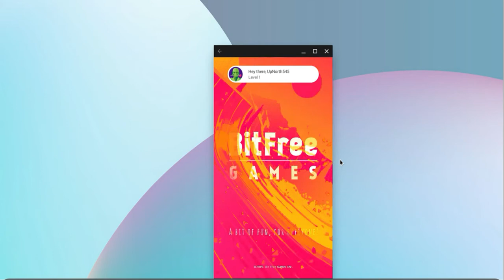BEST Fingerboard Game Ever!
Last video I did the worst FB game now I did the best! Not going to lie I do not know how this game was the most stared game.